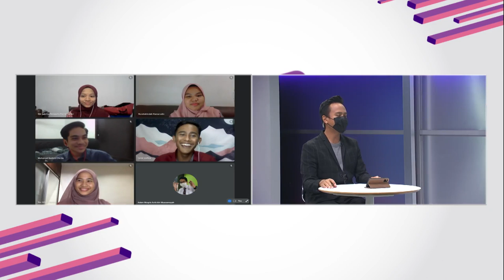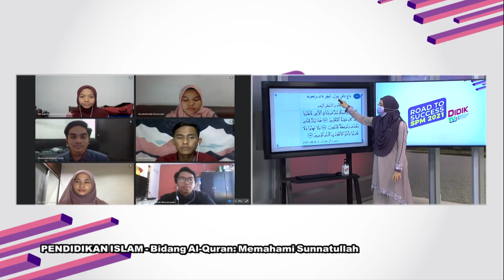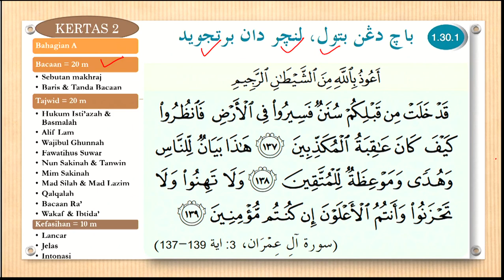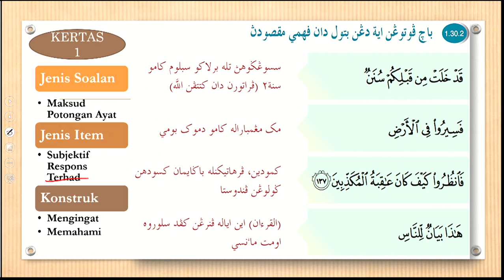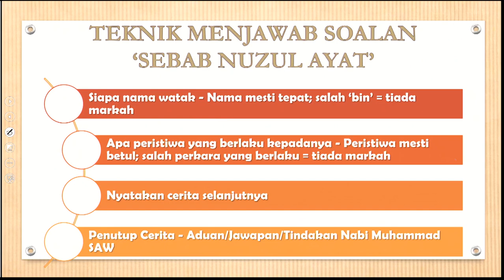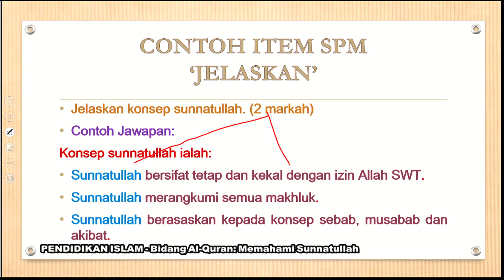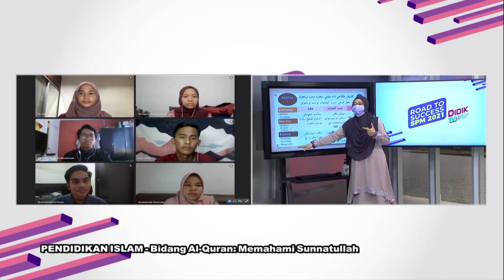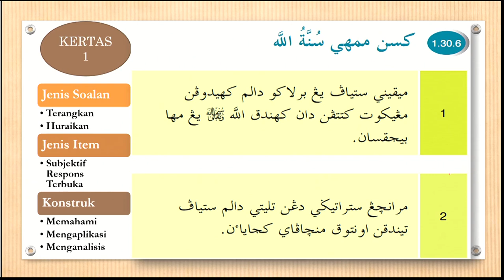DidikTV Eps 250 RTS SPM 2021 Pendidikan Islam Bidang Al Quran Memahami Sunatullah